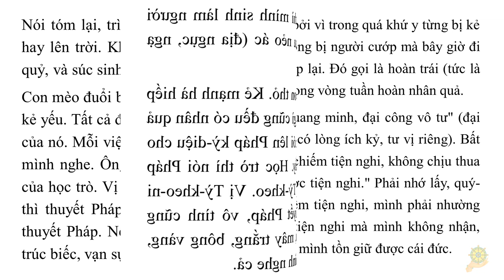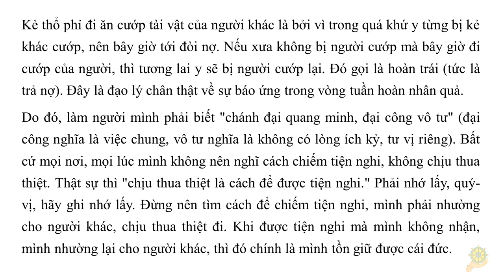Vạn Vật Ðều Nói Pháp Cho Mình | HT Tuyên Hóa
Vạn Vật Ðều Nói Pháp Cho Mình
Hễ tỏ rõ thì mới buông bỏ đặng.
Không tỏ rõ thì cứ mãi chấp trước.